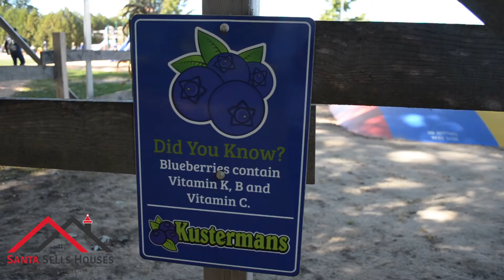Customer Appreciation at Kustermans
Thank you again to everyone who was able to make it to our customer appreciation event at Kustermans Berry Farm. We had a great turnout with over 100 visitors! We hope that everyone had as much fun as our office manager Jordan!

Contact The Santa Sells Houses Real Estate Team

For a quick and current market value estimate of your home or condo